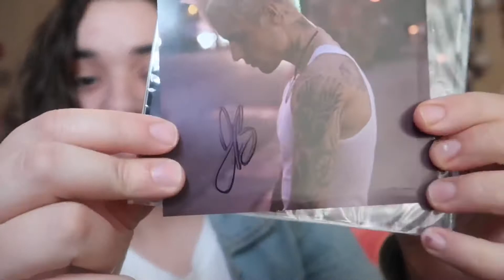UNBOXING MY SIGNED YUMMY CD & SURPRISE CHRISTMAS SONG REACTION VIDEO | Hannah Rebekah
I really enjoyed making this for you all and hope that you enjoyed it! Happy Holidays btw.